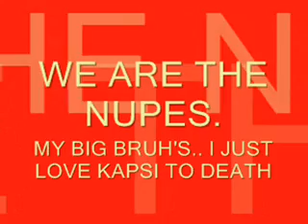WE ARE THE NUPES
I GOT BORED SO I MADE A RANDOM VIDEO. BUT I THINK ITS KOOL. LOL